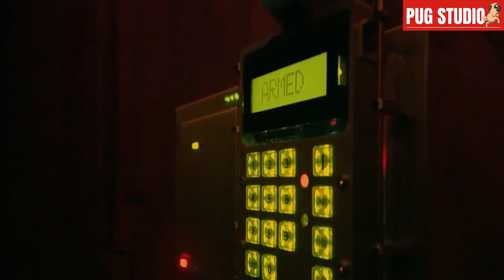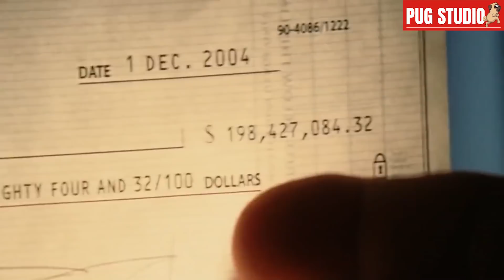เมื่อเขา"วางแผนปล้นคาสิโน"ที่ใหญ่ที่สุดใน"ลาสเวกัส" 2 | สปอยหนัง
หลังจากนั่งนับเงินที่ได้มาร่วม 160 ล้านเหรียญกันจนได้กลับไปตั้งตัวใหม่อย่างสบาย และแล้ว พ่อหนุ่มใหญ่ แดนนี โอเชียน กับเพื่อน ๆ ขาลุยก็เจอดีเข้าจนได้เมื่อมีไฟลต์บังคับใน โรม ปารีส และอัมสเตอร์ดัม กับการปล้นครั้งใหม่ที่ใหญ่กว่าเก่า ขณะที่มหาเศรษฐีที่โดนเขารวบเงินไปเมื่อสามปีก่อน ก็คิดแผนมาอย่างดีเพื่อทวงหนี้แค้นเก่าก่อนคืนพร้อมดอกเบี้ย ซ้ำยังมีกิ๊กเก่าสุดสวยของ รัสตี้ มาช่วยกำราบอีกด้วย และก็ได้มันแบบมาดเท่กันอีกจนได้

ใครที่ยังไม่ได้ดูภาค 1 ไปตามเก็บให้ได้อรรถรสกันก่อนนะครับ